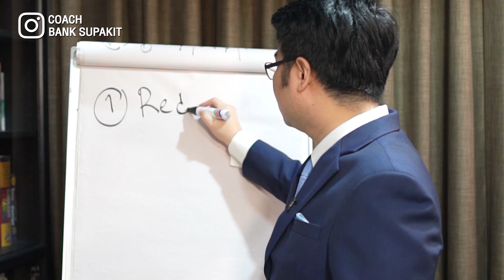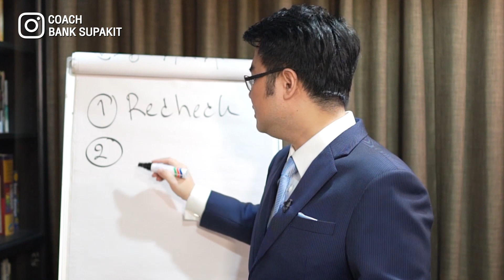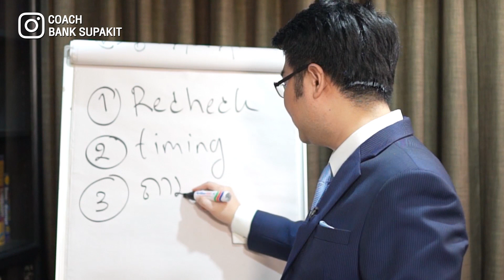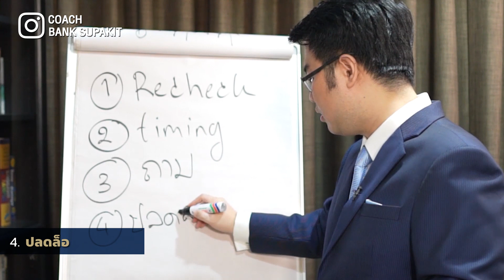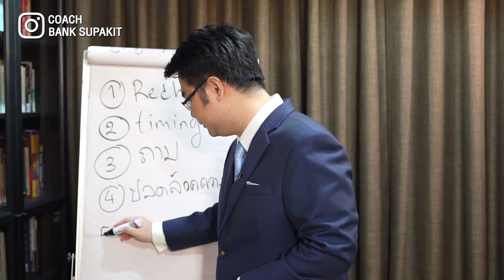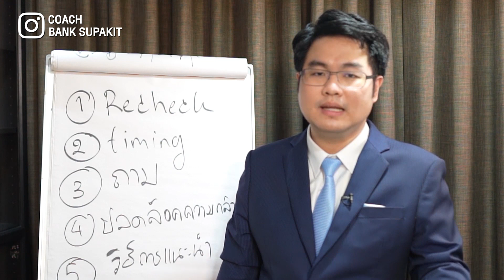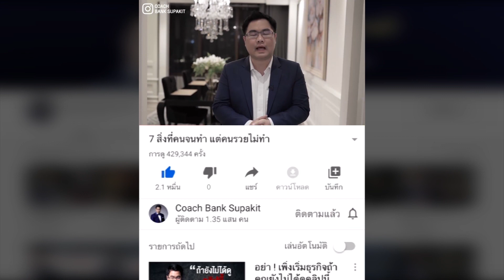5 สเต็ป เก็บยอดขายจากลูกค้าแนะนำลูกค้า